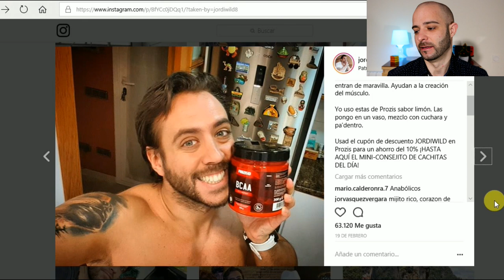JORDI WILD se "P*A*S*A" al FITNESS (P0*lítica de patrocinios) / Pico de oro.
Vídeo inspirado en base a un patrocinio de Jordi Wild (Canal el rincón de Giorgio) con una marca de suplementos,entonces hablo de las estrategia o la política para los patrocinios de algunas marcas de suplementos.